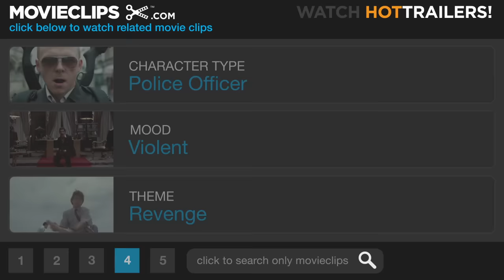Hot Fuzz (10/10) Movie CLIP - Get Out of My Village! (2007) HD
CLIP DESCRIPTION:
Angel (Simon Pegg) and Skinner (Timothy Dalton) have a brutal fight in the model village, and Danny (Nick Frost) finds it impossible to shoot his own father (Jim Broadbent).

FILM DESCRIPTION:
A top London cop who is so good at his job that he makes his fellow officers look like slackers by comparison is "promoted" to serve in the sleepy village of Sandford in this contemporary action comedy from the creators of Shaun of the Dead. Police constable Nicholas Angel (Simon Pegg) always gets his man, but these days his impeccable record seems to be more indicative of his fellow officers' shortcomings than his own formidable skills as a keeper of the peace. Loathe to stand idly by as their once respectable track record is steadily soiled by the hyper-competent actions of one lone overachiever, Sergeant Angel's superiors at the Met soon determine to remedy their problem by relocating the decorated constable to the West Country village of Sanford -- where tranquil garden parties and neighborhood watch meetings stand in stark contrast to the violent crime and heated gunplay of the city. As Sergeant Angel does his best to adjust to the relative calm of his new environment, his oafish new partner Danny Butterman (Nick Frost) strives to gain the respect of his fellow constables while sustaining himself on fantasies of his favorite action films and police shows. Later, just as it begins to appear as if Sergeant Angel has been relegated to an uneventful existence in the relative calm of the countryside, a series of horrific "accidents" lead him to suspect that the tranquil hamlet of Sanford has fallen prey to a sinister plot which reeks of foul play. Jim Broadbent, Timothy Dalton, Steve Coogan, and Martin Freeman co-star in the Edgar Wright film.

CREDITS:
Cast: Jim Broadbent, Timothy Dalton, Nick Frost, Alexander King, Simon Pegg
Producers: Karen Beever, Eric Fellner, Nira Park, Ronaldo Vasconcellos, Natascha Wharton, Tim Bevan
Screenwriters: Simon Pegg, Edgar Wright